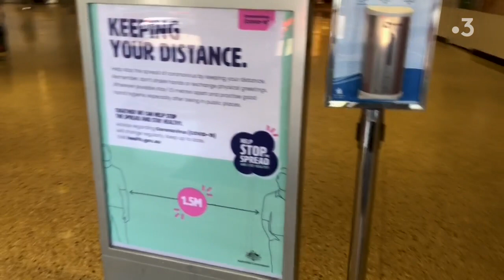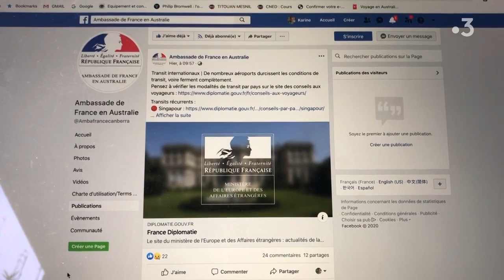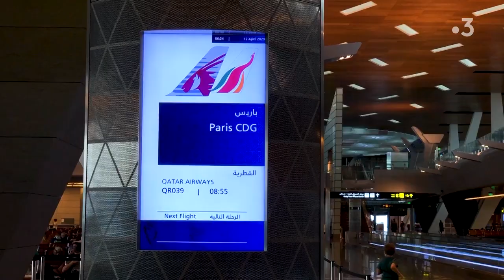Ep10. Sydney/Clap de fin